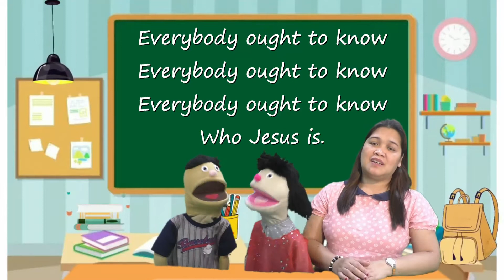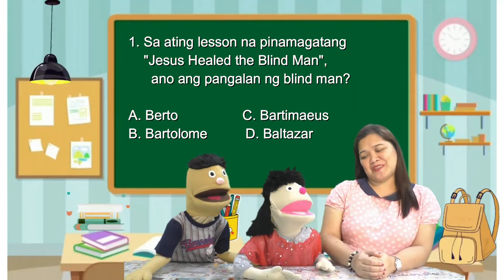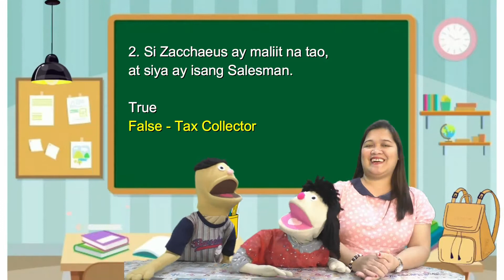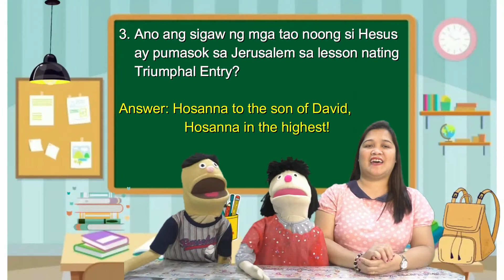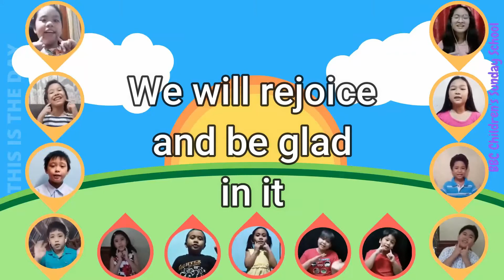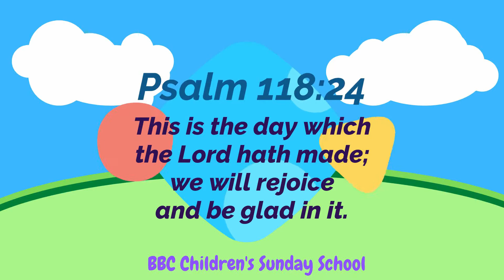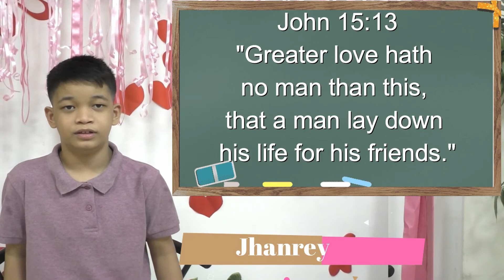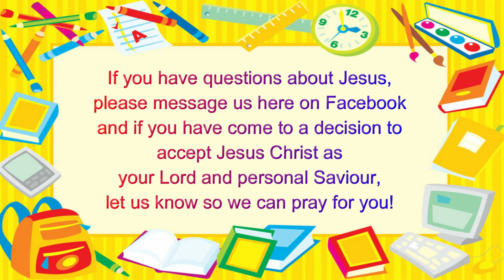February 21 2021 Kids Sunday School